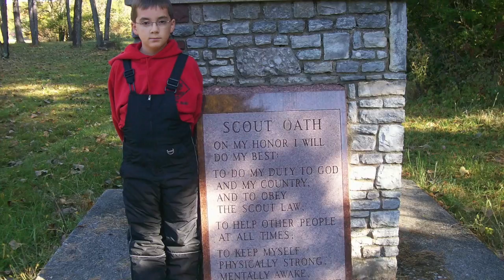Matthew Baldwin Eagle Scout Slideshow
Matthew Baldwin Eagle Scout Court of Honor - Troop 274 West Carrollton, Ohio